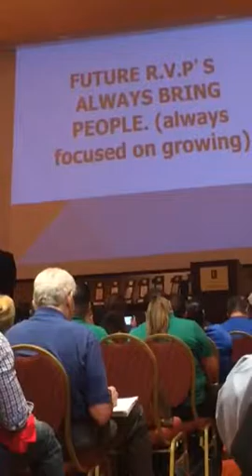MA 11/12-tony 1